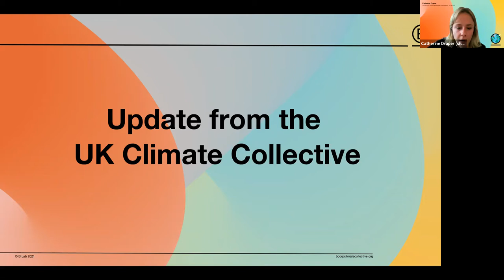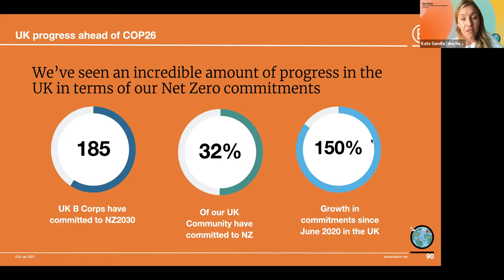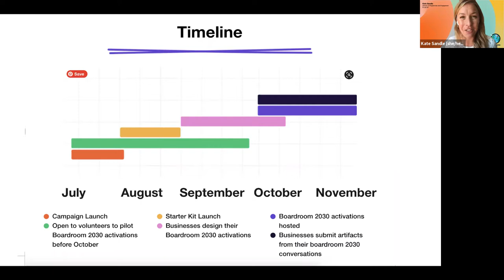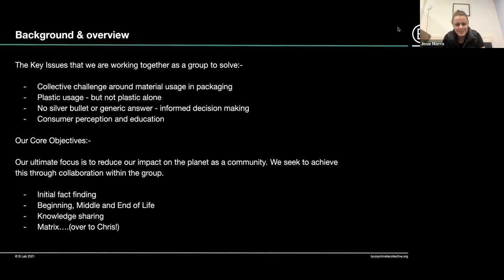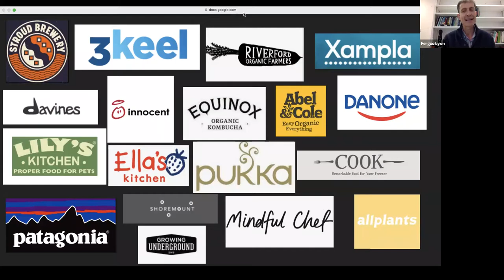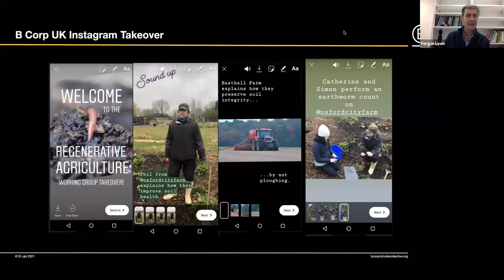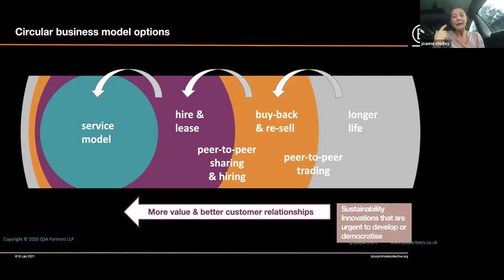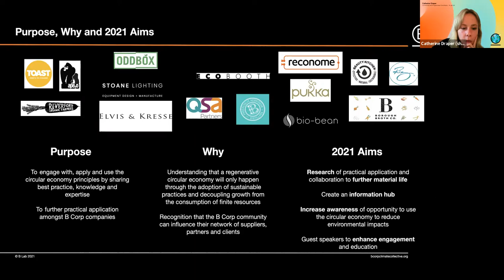Update from the UK B Corp Climate Collective I B Corp Global Climate Summit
It’s been a busy year for the UK B Corp Climate Collective! Since the last update to the B Corp community, the community has come together to take collective action on the climate emergency, from plastics and packaging, to galvanising momentum ahead of COP26.

In this session, we heard from the Plastics and Packaging, Regenerative Agriculture and Circular Economy Working Groups Working Groups on what they have been collaborating on and had a sneak peak at some of the BoardRoom2030 activations planned for COP26 in November and how the B Corp community can get involved.

Want to explore what a 2030 future looks like for your business?

Speakers:

Kate Sandle, Director of Programmes and Engagement, B Lab UK,
Josie Morris, MBE, Managing Director, Woolcool,
Mittal Kothari, Global Head – Strategy & Business Development, Envopap,
Chris Forbes, Cofounder, The Cheeky Panda,
Fergus Lyon, Managing Director, Easthall Farm,
Jo Chidley, Founder, Beauty Kitchen,
Dave Williams, Head of Operations, Reconome,